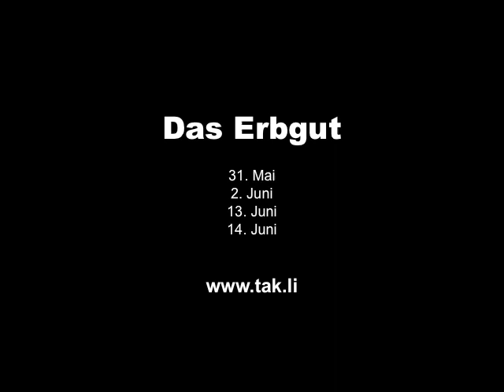Radio Liechtenstein über "Das Erbgut"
Schauspiel von Sebastian Frommelt
TAK-Eigenproduktion in Kooperation mit dem Literaturhaus Liechtenstein